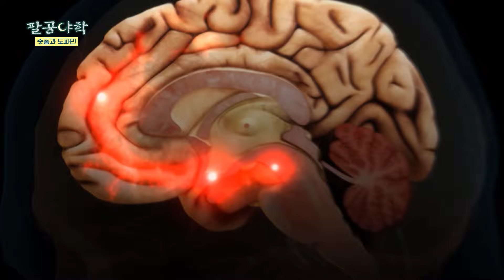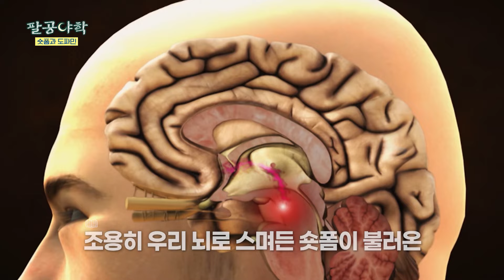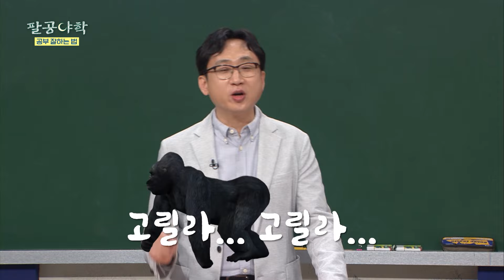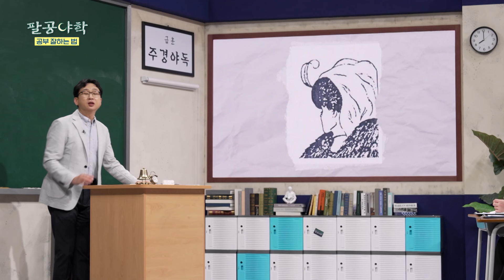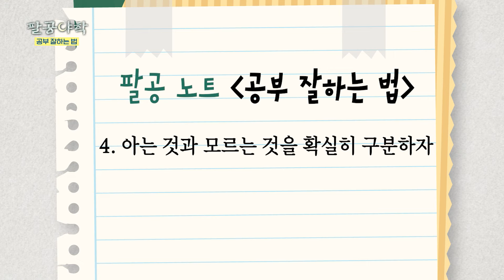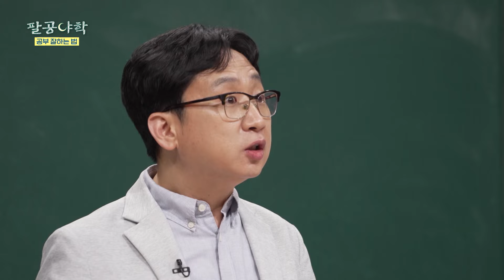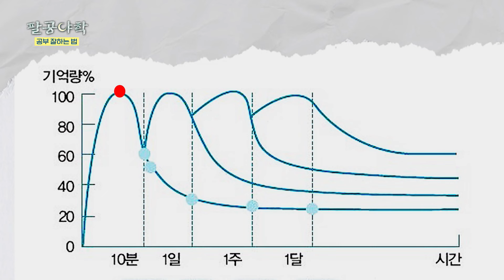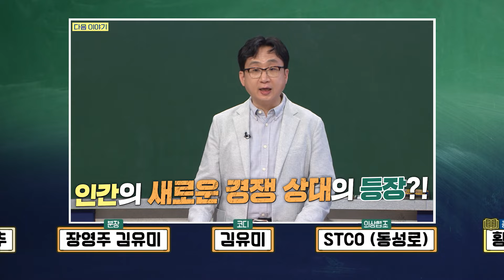[팔공야학] ｜ 제 25강 📖 시험지만 보면 하얘지는 머리... 공부 잘하는 사람들은 이렇게 한다고 ?! ✍🏻📝 ｜KBS 24026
정부가 의대 증원 계획을 공식 발표 하면서 지역 소재지 의대들은 대환영하는 분위기다.

이 중 의대 정원이 200명으로 늘어난 경북대와 이에 맞춰 입시를 준비하는
대구·경북 수험생들은 소위 ‘공부 잘하는 법’ 에 대한 고민이 깊은 상황이다.

이러한 현실에서 인지심리학의 권위자인 영남대 심리학과 이윤형 교수를 초청해
생각 습관에 기반해 공부 잘 하는 법과 뇌구조에 대한 탐구를 해보기로 한다.

1부에서는 인지심리학 소개 및 뇌의 원리를 탐구하고
사람의 뇌구조 및 기억 원리 분석을 통해 ‘공부 잘하는 법’을 배워본다.

2부에서는 AI의 발전과 각종 숏폼 콘텐츠의 범람으로
생각하는 법을 잊은 현대인의 모습을 살펴보고 ‘잘 생각하는 법’을 배워본다.

생각은 단순히 하는 것이 아닌 습관의 영역으로
훈련을 통한 ‘생각 습관’ 만드는 방법을 익히고
실전에서 사용해보는 심리학 강연이 펼쳐진다.